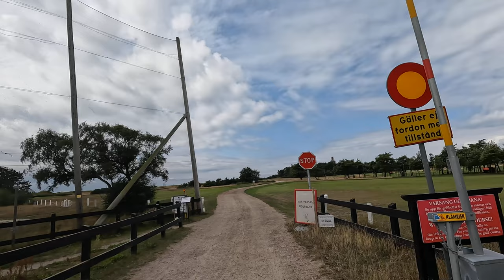Bike Sweden: Arlöv to Falsterbo